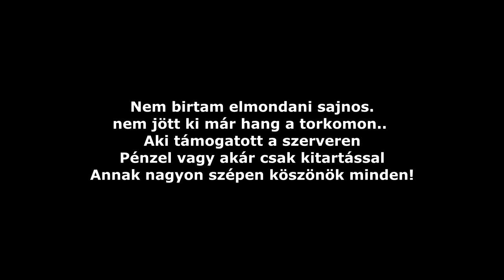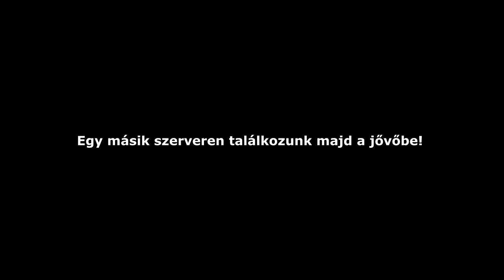Itt a vége..